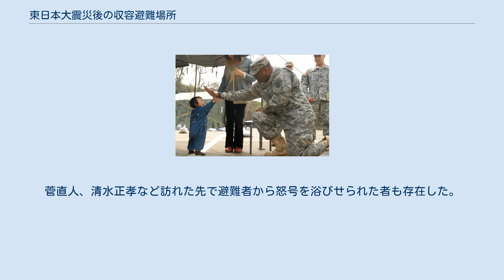東日本大震災後の収容避難場所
東日本大震災 」 東日本大震災後の収容避難場所 東日本大震災時に学校に設置された避難所でアメリカ軍医の診察を受ける被災者（2011年3月21日） 避難所を訪れた在日米軍将校 東日本大震災後の収容避難場所（ひがしにほんだいしんさいごのしゅうようひなんばしょ）では、2011年3月11日の東日本大震災が発生したことで住居を失った人が住むこととなった収容避難場所について記述する。
 被災地の各地では学校やスポーツ施設などの公共施設を避難者向けの収容避難場所として転用したり、政府が旅館などといった宿泊施設を借り上げることにより避難者に臨時の居住地を提供している。
4月ごろから仮設住宅が完成し入居者を選ぶ抽選が行われており、当選した者から順序仮設住宅に移住してきている。
各施設は2011年夏ごろから全ての避難者に移住先の目途がついた、あるいは行政側・施設所持者側の都合などといった事柄で順次、避難所としての利用を終了させはじめている。
仮設住宅当選者の中には当選した仮設住宅の立地条件などが気に入らなかったり、仮設住宅に入居したならば食事や物資などといった収容避難場所に在住していたならば無料で提供されるサービスが無くなってしまう事などから仮設住宅に移住せず収容避難場所に住み続けている者も存在する。
避難所住民の中には避難所での生活を続けていたいがために仮設住宅への応募をしない者が数多く存在する。
その中の多くの者が避難者同士で培った絆がなくなるからだということを理由としている。
政府が避難者のために借り上げた旅館に移住し、無料で避難所よりも良い生活が送れるようになったというものの、避難所に戻ってきている人も存在する。
移住先の仮設住宅で「避難所が恋しい」という思いを抱きながら生活しているものも存在する。
 各地の避難所の中には皇族、政治家、芸能人などといった著名人が訪れることにより避難者に対して直接メッセージを送ったり演芸を披露したところが存在する。
菅直人、清水正孝など訪れた先で避難者から怒号を浴びせられた者も存在した。